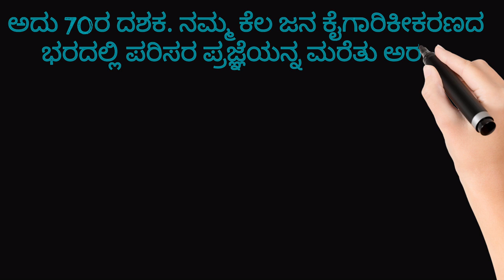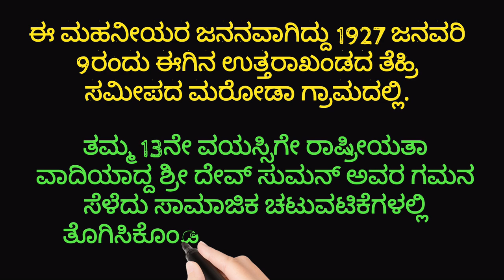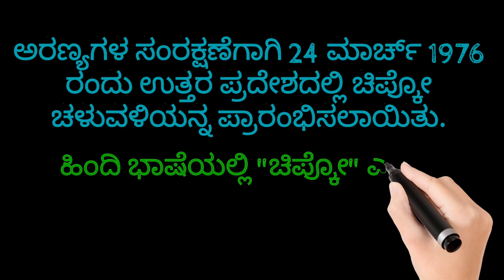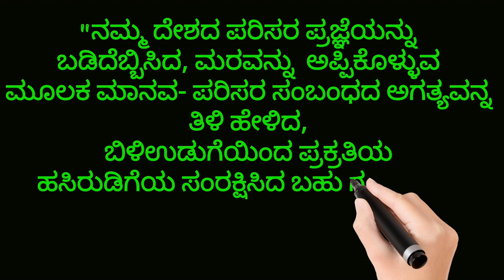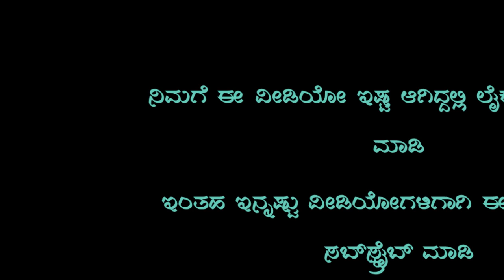sunder lal bahuguna/ಸುಂದರ್‌ ಲಾಲ್‌ ಬಹುಗುಣ ಅವರಿಗೆ ಒಂದು ಗೌರವ ಸಮರ್ಪಣೆ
Its a small tribute to Sri Sunder lal Bahuguna who fought for the conservation of Environment, Social reformation and Economic growth of India through out his life. It is very useful for the students of all age group.